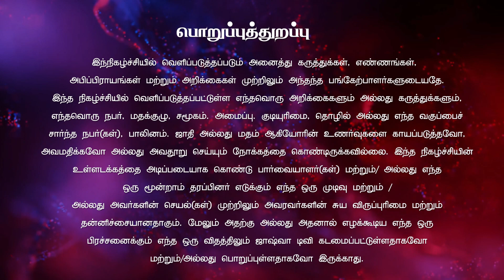நீ பயப்படாதே | Sis.Rani Jeyasingh |Theadi Vantha Yesu | Joshua TV | 13.02.2023